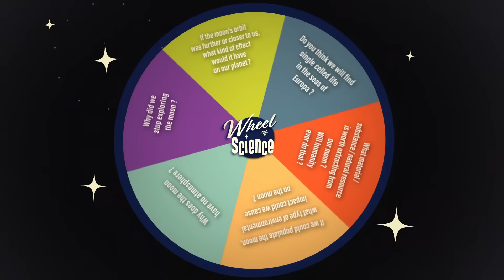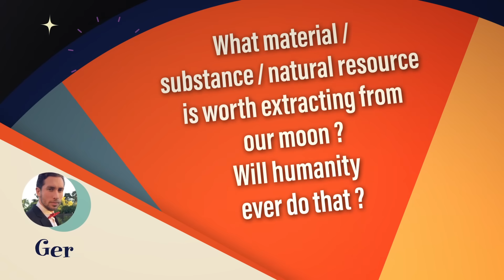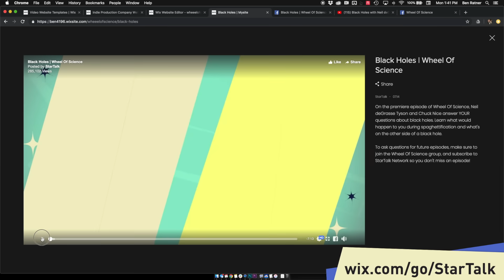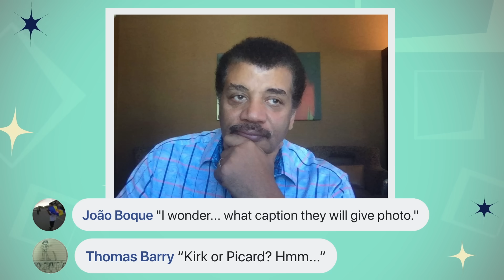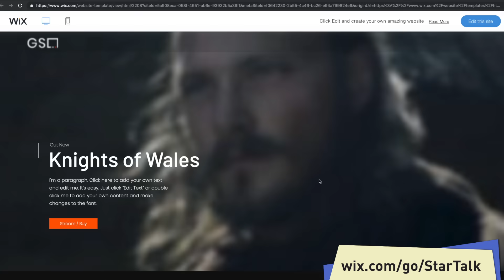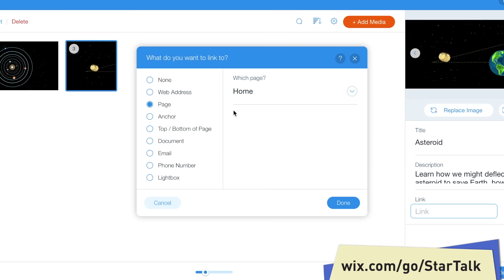The Marvelous Moon | Wheel of Science with Neil deGrasse Tyson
On this episode of Wheel Of Science, Neil deGrasse Tyson and Chuck Nice answer YOUR questions about the moon! Learn about how the moon was formed, what effect it has on tides, its valuable resources like Helium-3, and the real reason we went to the moon and haven't been back since.

SHARE this episode with someone who can’t go out in public during a full moon.